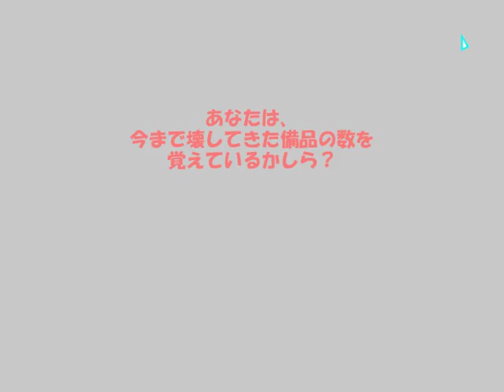Touhou Flash Game - Sweeping Murder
Also known as Flandre Destruction.
Suggested by Yellowpikachu1.

I did play this flash game last year, but I wasn't sure whether or not to make a video of it. And then, not too long ago, Yellowpikachu1 suggested this to me, and I eventually decided to go ahead and do it. I wasn't expecting this to be a 23-minute long video, though! (I blame stage 3.)

The manual is in Japanese. However, this game is also on Danbooru, and somebody posted a translation of the entire manual there, and here it is:

"-Game explanation- (1/7)

It was a day of spring-cleaning at the Red Demon Mansion. Imouto-sama said she wanted to try and help. While everyone quivered in fear, Remilia-sama gave her permission after setting some rules: "Breaking things using your powers is forbidden", and "Using spells and the like is forbidden."

But that was naive of her...

Protagonist: Imouto-sama
Objective: Helping with the general cleaning of the Red Demon Mansion - cleaning up the garbage
Method: Destroy without leaving any traces.
Enemy: The library's resident automatic interception system

-Controls- (2/7)

Imouto-sama moves and shoots towards the mouse cursor.
Let's move inside the room, and clean up... attack and destroy the garbage.
To attack, use the Z key (shot) or the left mouse button (laser or sword).

When you attack, the bullets or the magic power decrease, but both recharge gradually.

The enemies have a magic circle at their back.
The garbage you must destroy has a red outline.

-How to attack- (3/7)

Z key: Shot. The number of bullets is limited, but it recovers in a short time.
With the shot key, you shoot a sort of low-power generic bullet in the direction you're facing.

Left click: Laser. A laser that aims at the cursor. It's a laser, so note the pinpoint attack. It has a high power, but consumes magic. Starbow, no-break flavour.

Left click: Sword. Sort of like a toned down Lævateinn. If you aim too close with the laser, you swing this instead. It doesn't consume anything, but the library's furnishings can get caught in...

-How to get attacked- (4/7)

The library's resident automatic interception system detects that "a youkai intruder is assaulting the library" and seriously tries to eliminate imouto-sama.
Naturally, a vampire can take a lot of punishment before being defeated; that limit is displayed in the top left part of the game screen.

When you're shot, the shield gets damaged first... but it regenerates little by little.
When the shield is depleted, it gets in "break" status, but it will still regenerate after a set time.
If you get shot when you are in "break", your life decreases.
Your life does not regenerate, so you lose if it runs out.

To put it simply, think of it as an out guard like in Immaterial and Missing Power.

-How to get attacked well- (5/7)

Roll and graze

If you press the X key, you spin once while consuming some magic, and for a short time you are in an invincible state where you graze all bullets.

If you think you're in danger, please roll right away! Your opponents are rather seriously trying to kill you!

Also, when you "spin out of control and run up a one-way street" while rolling, you can press the shift key to straighten up intentionally.

This just fixes your direction of movement, so you don't get invincibility or other benefits.

-The battlefield is the library- (6/7)

The bookshelves and furniture placed here and there are neither enemies nor trash.

However, if they get entangled into your sword attack, they get damaged, and eventually get destroyed.

Even if they are destroyed, you just get a lower stage clear bonus, but, also for the sake of Patchouli-san's health, please avoid damaging them as much as possible. Passively.

But items also appear in the wreckage, so it can't be helped if you actively destroy them.

♥ medium life restore
☆ small magic restore

-Strategy advice- (7/7)

If you remain still, you are sure to die. Please move.
If you just fly straight, the enemies will predict your trajectory when shooting, and you'll die easily.
If you move randomly, you'll be able to dodge unexpectedly well.
The automatic interception system designed by Patchouli does a good job in close combat. If the enemies manage to stick to you, you'll be a colander before you know it. Please flee quickly, or slash them up.
If you feel surrounded, please roll. And then, please escape.
At first, pay no attention to the damage caused to the library.
If you kill too many small-fry books, a middle boss will burst out, so don't overdo it."

Any comments containing F-bombs and/or S-bombs will be Flandrized! (In other words, they'll be deleted.)